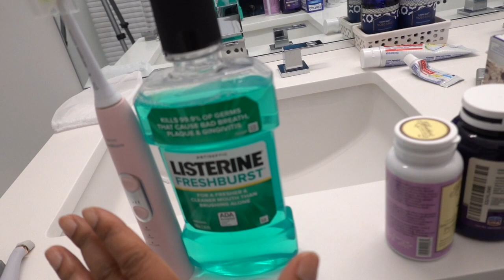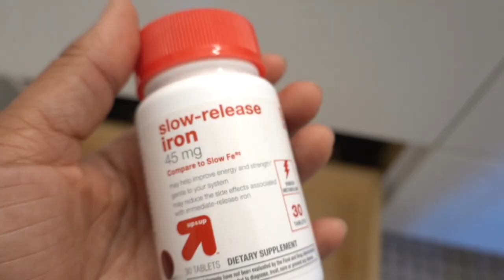How I Organized a Super Messy Bathroom Drawer!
If you are looking for organizing tips for a deep bathroom drawer, this the video for you! I talk you through the process of how exactly I organize and how I make decisions about home organization projects. I love organizing bathroom stuff, so if you do also, this is the video for you! All the products I use will be linked below so you can do your own project!

*Like-It Bricks System

*West Elm Media Console
*Samsung Frame TV